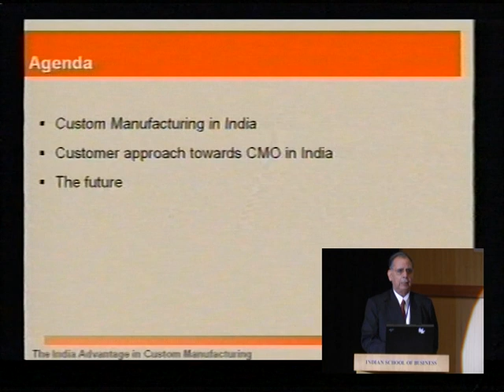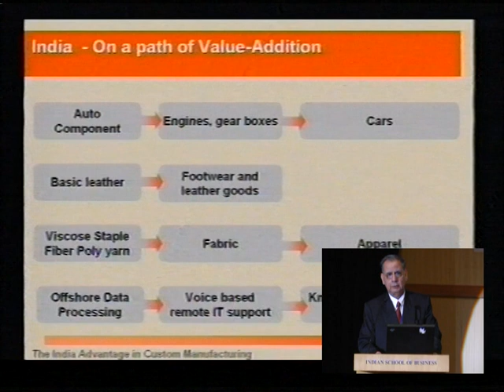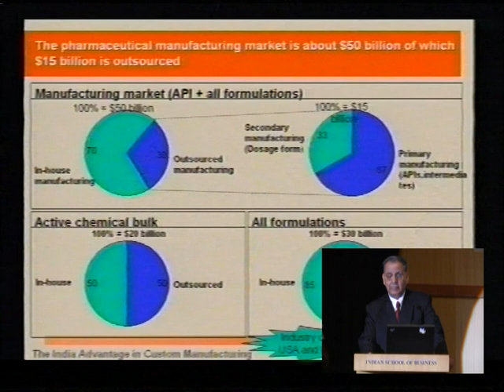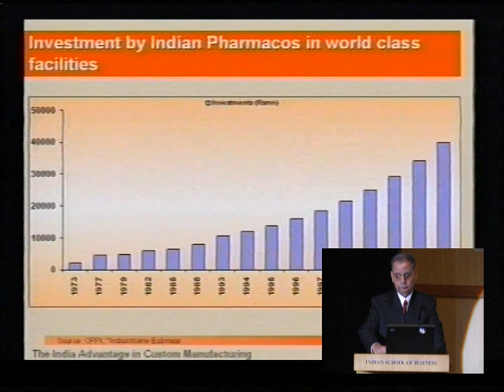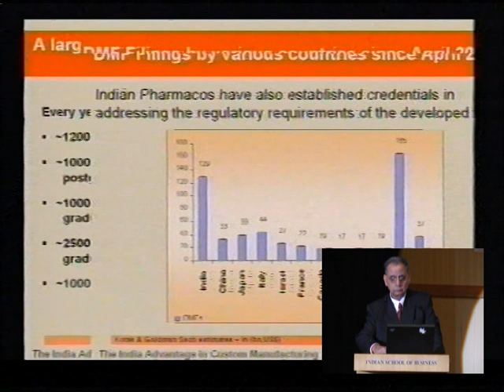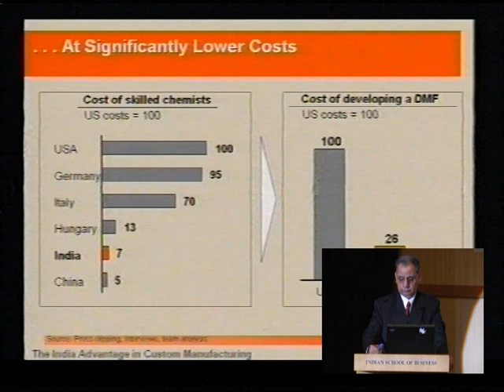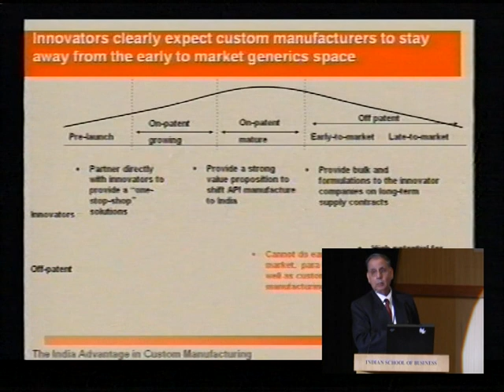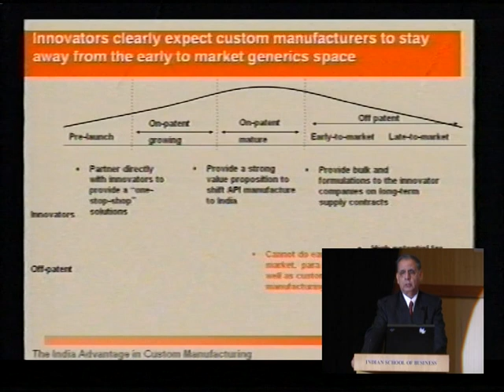GCMME 2005 Fall Conference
2005 Summit On Indian Manufacturing Competitiveness